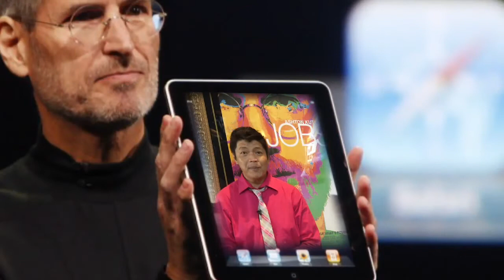"The Butler" and "JOBS" Movie Reviews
Two big films with Oscar hopes arrive in theaters this weekend, we have Lee Daniels' "The Butler" and "Jobs."  In "The Butler," Forest Whitaker stars in the title role as a White House butler who served 8 presidents over 3 decades.  The star-studded cast features Oprah Winfrey as the butler's wife, Gloria, Terrence Howard, Maria Carey, Vanessa Redgrave, James Marsden, Robin Williams, Alex Pettyfer, jane Fonda, Alan Rickman, Cuba Gooding Jr., and much more.

In "Jobs," Ashton Kutcher embodies the role of Steve Jobs, the Apple co-founder who led the digital revulotion.  Josh Gad ("The Book of Mormon") co-stars as Jobs' wingman, Steve Wozniak.

So which film is my pick of the week?  Take a look: